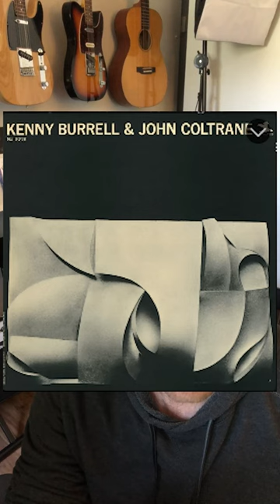My Top 13 Best Jazz Guitar Albums of All Time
👋 Hi! Thanks for stopping by. I'm Jared from Sound Guitar Lessons. I post short guitar-playing inspiration clips from my weekly long-form lessons that are more in-depth.

- Jared

🎵 P.S. You can download FREE, unique guitar practice resources on my